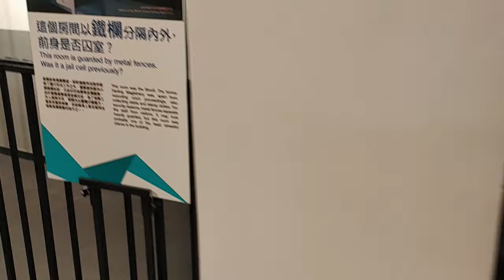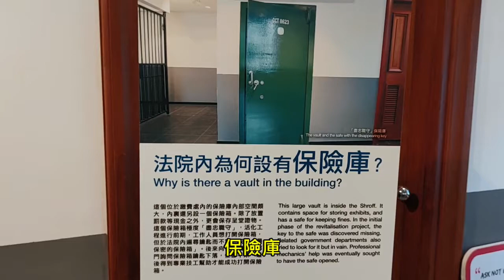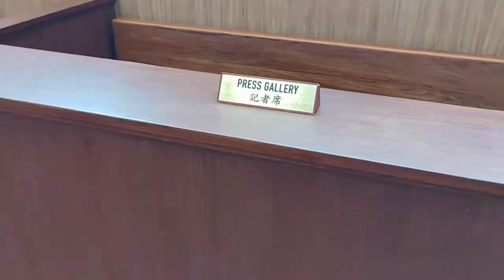香港，（舊）粉嶺法院（繁體中文字幕) ，按讚，分享，訂閱，謝謝大家支持，Hong Kong， （Old）Fanling Court，Like, Share, Subscribe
如要聯絡本人請到以下連結

簡介內容

 Introduction content